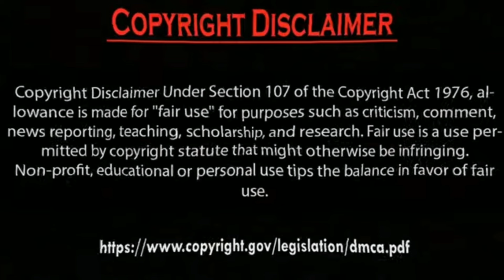Erkan Meriç Ve Hazal Subaşi.by Usman Creation